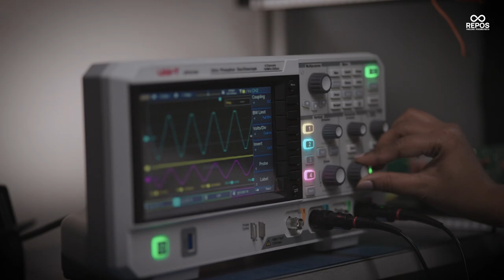From Codes to Innovation: Episode 1 - Meet the Techie Powering Repos' Success!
Technology leads to innovation, and innovation leads to progress. 🚀✨

Welcome to Episode 1 of our series, where we take you behind the scenes at Repos. In this episode, we introduce you to a 28-year-old techie whose passion and skills are driving our tech operations forward.

📽️ Watch to learn more about the journey, challenges, and innovations happening at Repos.